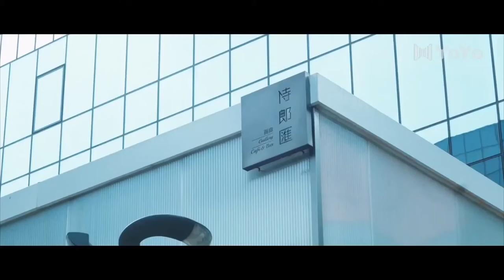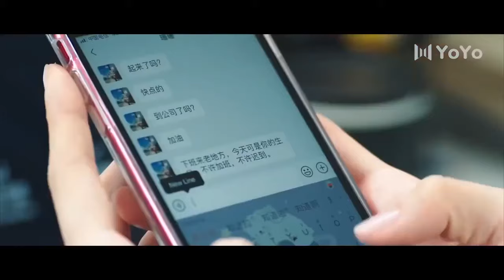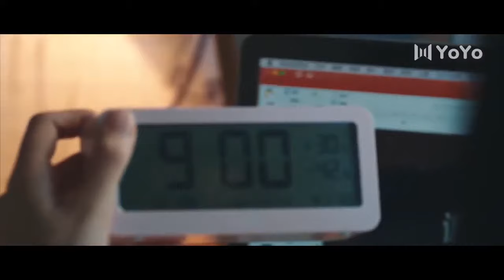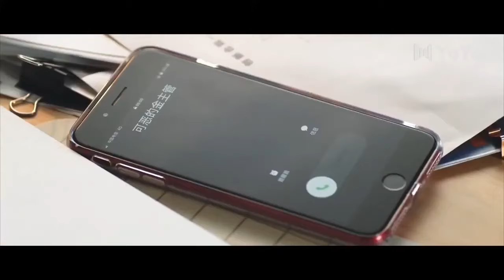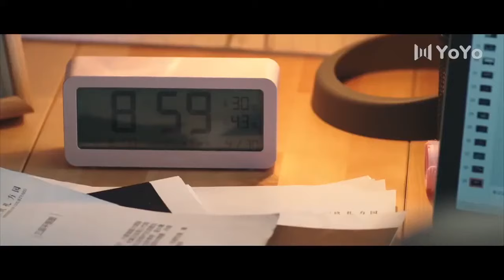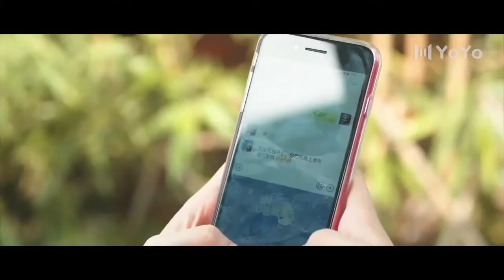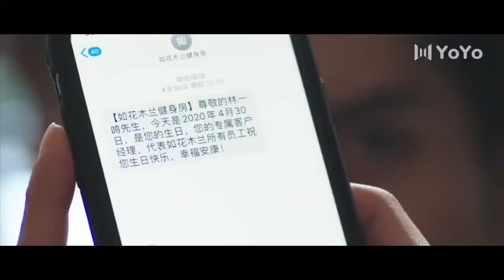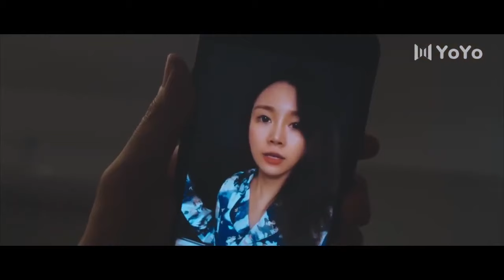Full Moive | Girl’s Guide to Pursuing the CEO: Loop Thousands of Times, Just to Meet You💋wanghedi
🎥 Drama Name：See You Tomorrow
💋 Actor Name ：
💿Subtitles: English
⌨Audio languages: Chinese
MTQNXHW